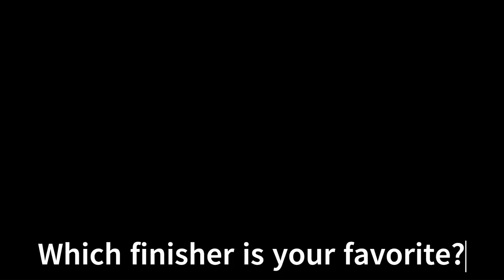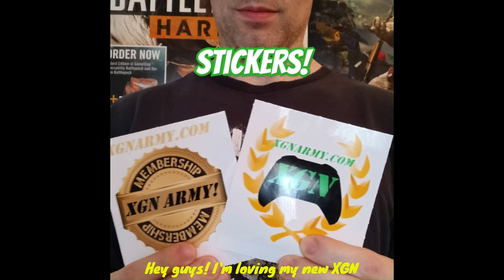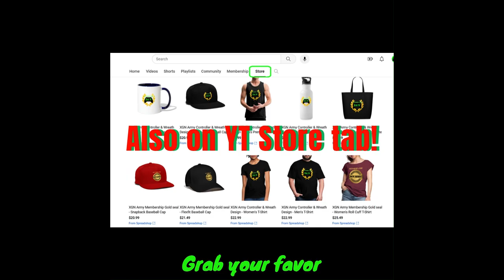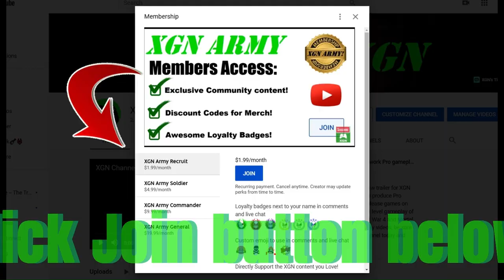MK1 how to unlock ALL Ermac Brutalities and Fatalities in Mortal Kombat 1!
Mortal Kombat 1 how to unlock all Ermac brutality and fatality finishers in MK1 on Xbox Series X. You need to rank up Ermac to Mastery level 20 to unlock all his fatalities and Brutalities, plus gear and skins.
Ermac gameplay with Fatality 1 and 2 plus all his Brutalities​ showcase in MK1 Invasion mode season 5​!